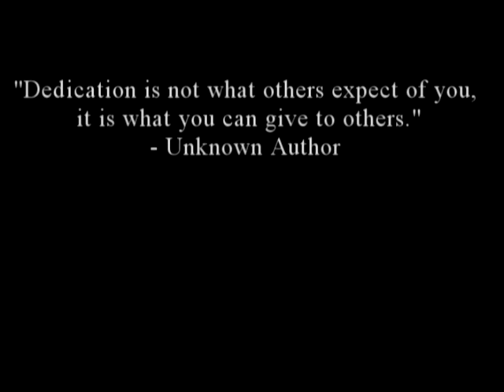Cam Dakin Application Video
Cam Dakin's University Football Application Video